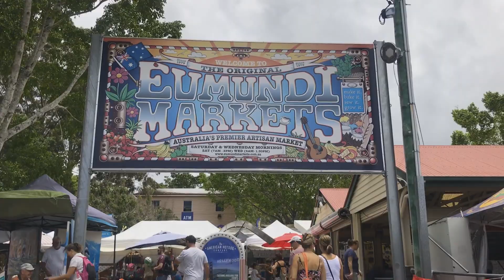ABC澳洲揪團趣｜Eumundi Markets & Noosa 昆士蘭最大藝術市集＆努沙海邊小鎮｜澳洲打工度假、遊學、留學諮詢服務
ABC澳洲揪團趣｜Eumundi Markets & Noosa  全澳最大手工藝品市集&努沙海邊小鎮 ｜澳洲打工度假、遊學、留學

謝謝大家熱情的參與；）而且超級大團總共54人還都超級準時到不行！本來小小影片還想要幫大家錄幾段在海邊玩的片段，但我在海裡都沒遇到大家啊🤣 （後來我們自己也玩瘋了啦其實 又要曬更黑了哈哈哈哈哈）希望大家今天都有玩得開心，Noosa周邊其實還有很多好玩的地方唷，有機會的話一定要再去噢！

🔬澳洲人氣粉絲團閒聊聊起來
► Line ABC澳洲生活圈 即時訊息不漏接
► 澳洲語言/技職/大學碩士課程線上諮詢單
► 澳洲必看圖文教學部落格